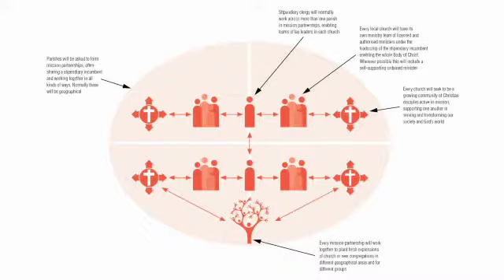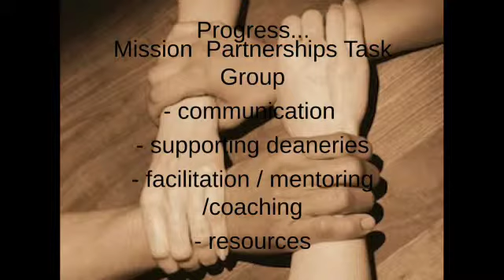Mission Partnerships Diocesan Synod Feb 2013 - Martyn Snow